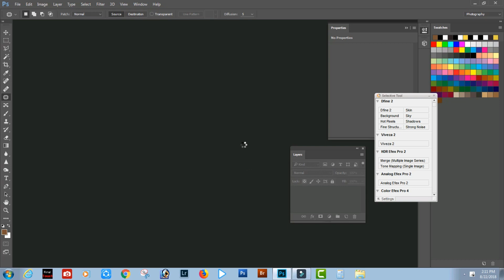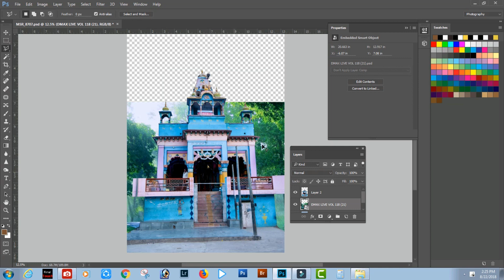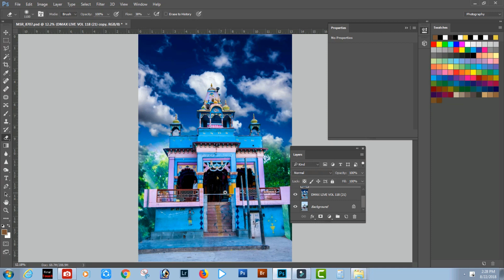How to edit this type of photo in Photoshop.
Dosto is video me me aapse ye bra rha hu ki mandeer ki photo kese edit krte he.